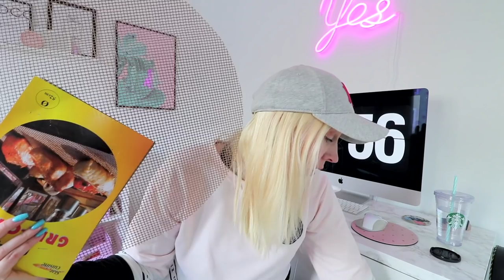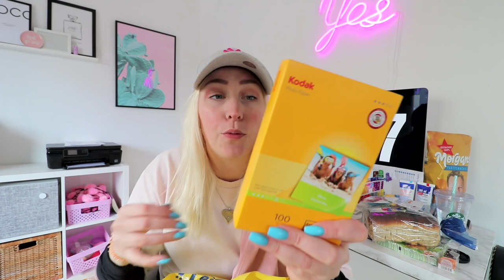Haul från Ullared/gekås! 🛍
⬇ I dagens video: ⬇
Idag så tänkte jag visa er vad jag shoppade på Gekås i Ullared! Har du varit på Gekås tidigare?

♥Skicka post till mig:♥
Splay AB
Yumi
Östermalmsgatan 26A
114 26 Stockholm

♡Vilken kamera använder du? Nikon D5100, GoPro Hero 4 Silver, Canon G7X och Canon EOS 80D.
♡Vilket redigeringsprogram använder du? Adobe Premiere PRO.
♡Bor du i Japan? Jag flyttade till Tokyo i April 2015, och flyttade hem till Sverige igen Juni 2016.